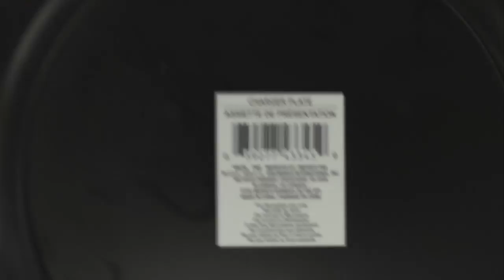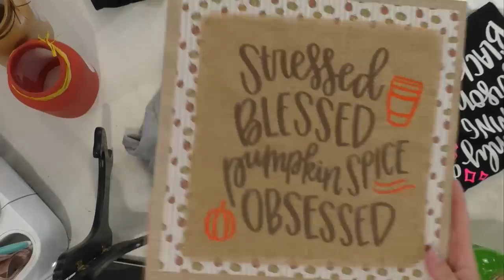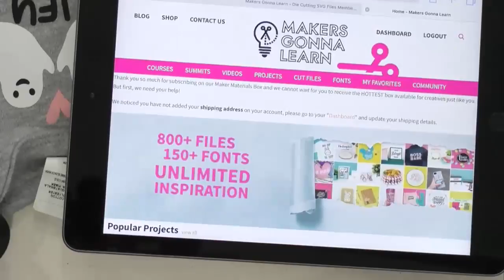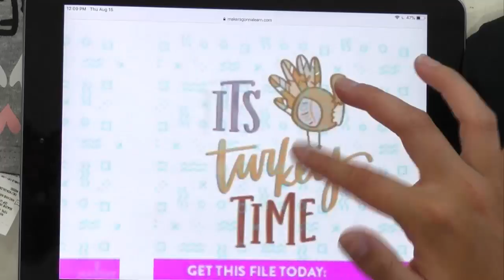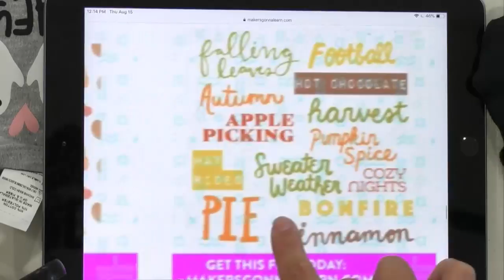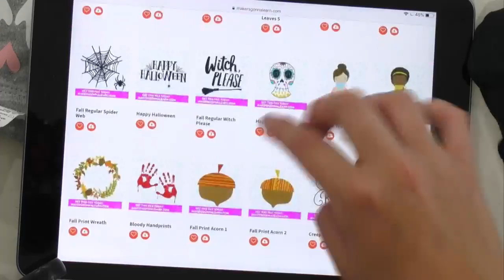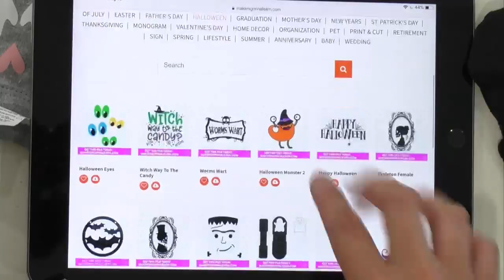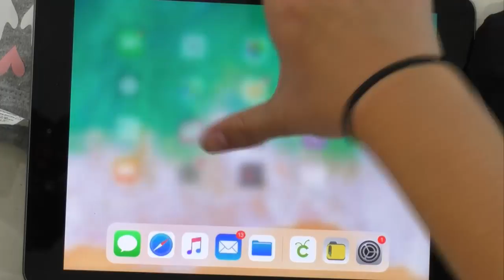20 CRICUT FALL AND HALLOWEEN PROJECTS TO MAKE TODAY!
🎉🎉🎉Join Makers Gonna Learn and get $20 OFF using code: make for 1,000+ Digital Cut Files, 160+ Fonts, Printable Guides to learn your die cutting machine, and more!

[ PRODUCTS USED ]